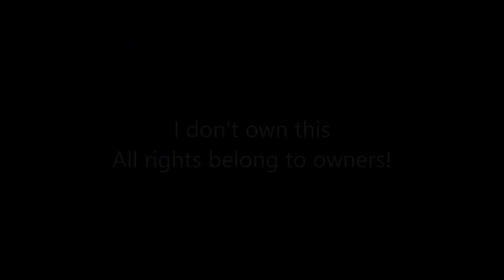MMD ~ GamingwithJen {SuperGirlyGamer} ~ Bring Me To Life {Friday the 13th Special}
Beware of bad luck today!